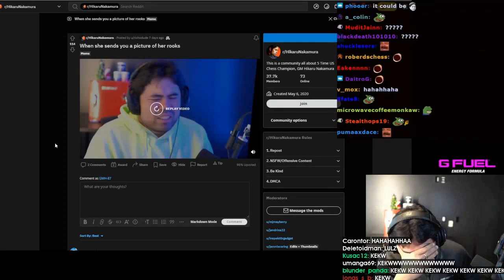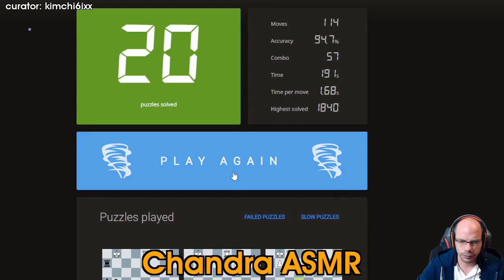WHEN SHE SENDS YOU A PICTURE OF HER ROOK | Daily Chess Highlights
- every morning at 5AM-8AM PST, posts new timestamped highlights of previous day:
 - attributes/reports

Timestamps:

00:00 When she sends you a picture of her rook
[#1] gmhikaru clipped by itswhitey_

00:26 ande_star clip
[#2] ande_star clipped by happy_khan_

01:09 sassywater clip
[#3] sassywater clipped by gulfraww

01:39 gmhikaru clip
[#4] gmhikaru clipped by whatamid0inglol

02:08 Freaking Mouseslip
[#5] lilekoridze clipped by happy_khan_

02:27 hentaiiii xD
[#6] sassywater clipped by gulfraww

02:56 Live mais curta da historia
[#7] gmkrikor clipped by kenzoyokomizo

03:07 It's not mate in 1
[#8] hannahsayce clipped by soupycervanteskimchi

03:58 Chandra ASMR
[#9] chesscoachandras clipped by kimchi6ixx

04:27 Epic Prank'd and Rekt
[#10] evan_gao clipped by trashymangaka

04:51 So Sharp Attack
[#11] hampov clipped by happy_khan_

05:50 se ve r..
[#12] chessmarge clipped by zarrr123

06:05 GachiTunes
[#13] gmhikaru clipped by nakovalny

06:28 Atores pagos
[#14] gmkrikor clipped by tdmsilvino

06:52 We broke Jesse?!
[#15] chessdojolive clipped by mfabian55

07:22 Is he ok?
[#16] nightlight_tv clipped by sumneer

07:32 This dude is crazy
[#17] gmhikaru clipped by fodder_89

08:32 gross
[#18] gmminhle clipped by nematic

08:56 Absolute Chaos
[#19] collegiatechessleague clipped by joebruin

09:56 Krikor comunista confirmado
[#20] gmkrikor clipped by maximusgr8

10:18 gmhikaru clip
[#21] gmhikaru clipped by drazhev

11:18 bruh
[#22] gmnaroditsky clipped by largeseth

11:44 Anna's Totally Normal School ( _ ')
[#23] annacramling clipped by justlur_king

=== CLIP SUBMISSION ===
NOTE: If you are a Chess content creator and don't want your videos to be promoted on Gloomshot, just shoot me a message (email (joseph[at]gloomshot[dot]com) is best) and I'll update the algorithm to never scan your stream.

Hi, I'm Joseph and this is Gloomshot: Chess, a curation bot that automatically compiles the best moments of the best Chess streams. To find out more, I did an interview here that goes over the bot

{GAME_DESCRIPTION}